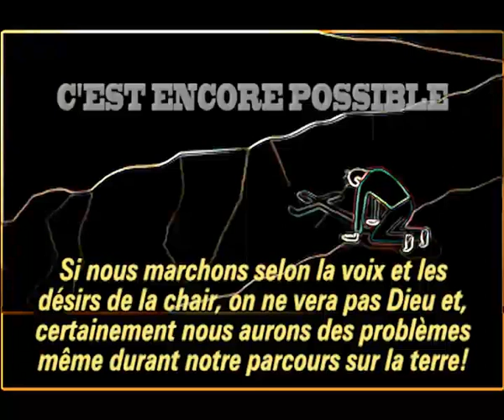ENKA NAMINO MAKASA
Vidéo de BABA BLESSING NA JOSSY